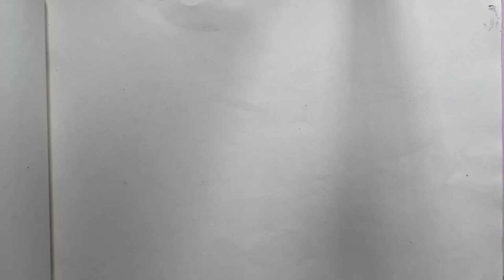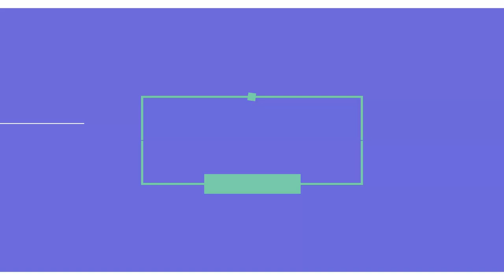latai Soho GHURI drawing | Kite and Firki Drawing | Short time Drawing